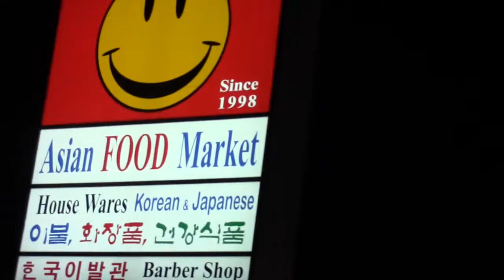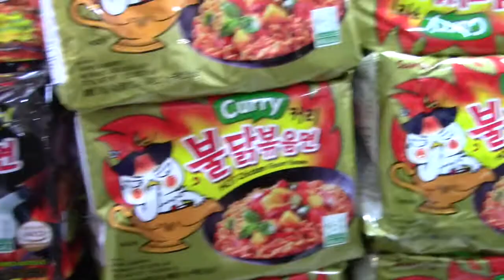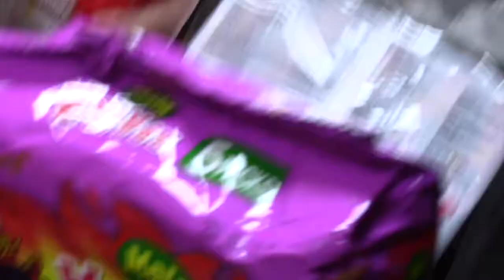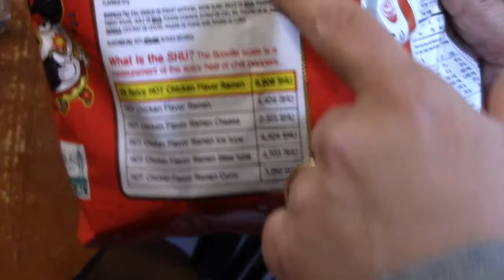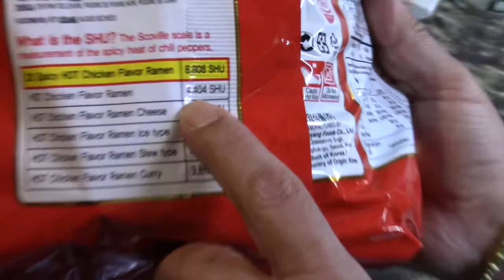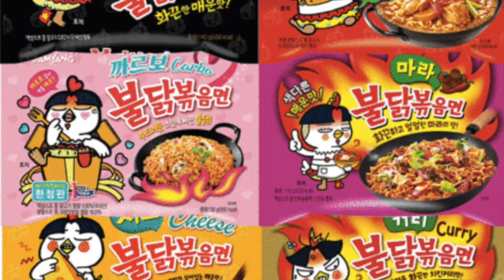Korean Spicy Noodles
Trying the Korean Spicy noodles for the first time! Tried two different spicy korean noodles. One super spicy the other had a good garlic flavor with a lot of spice! You guys pick:)